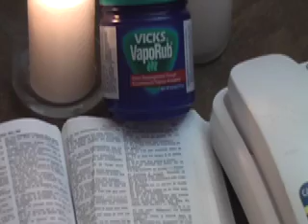Palekaka.com La vi a DI